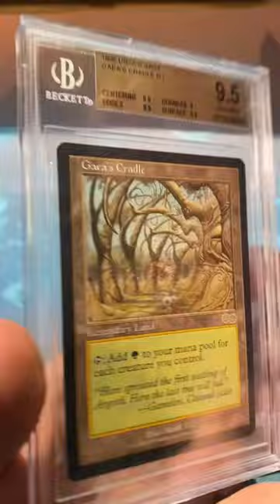Gaea’s Cradle - Urza’s Saga Reserved List - BGS 9.5 GEM MINT